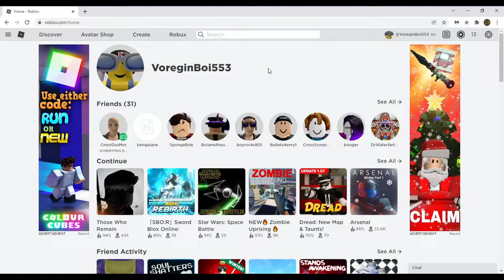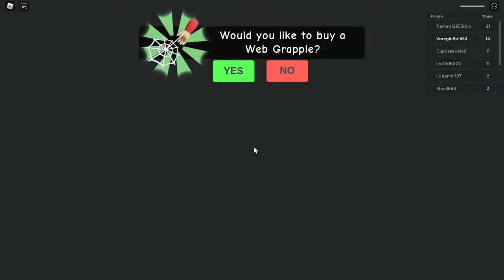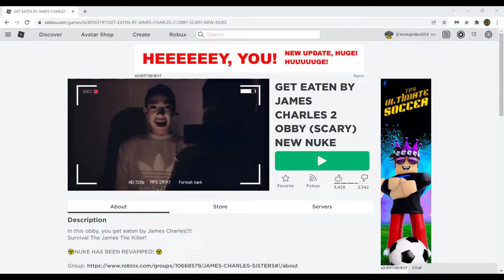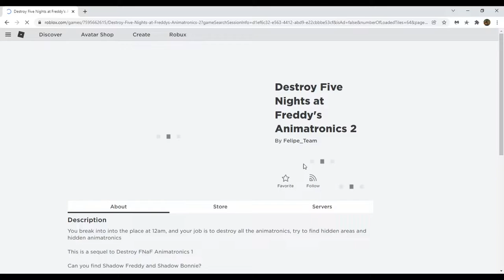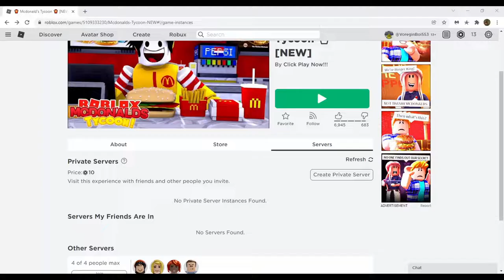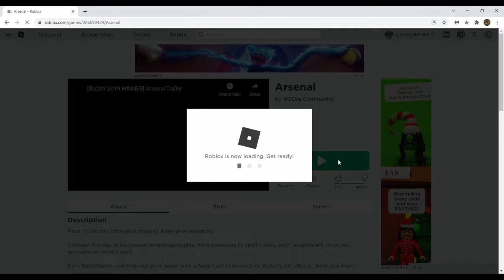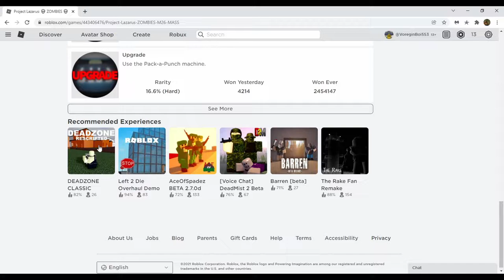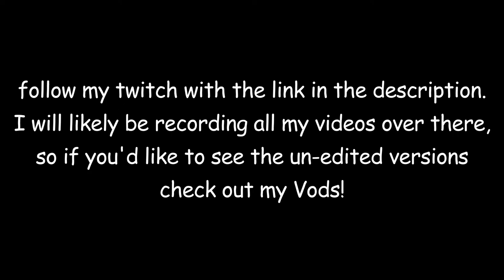Roblox video 2 // Escaping Siren Cops prison!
-   Sub to RAGEAII123